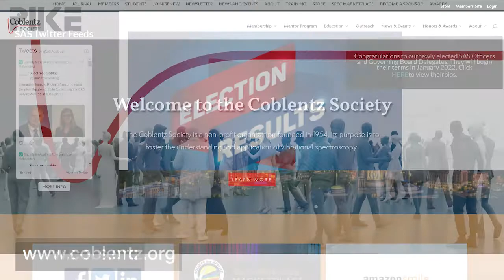A tip for every spectroscopist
If you found this video helpful, give us a thumbs up - it helps us reach more viewers like you who love Spectroscopy.